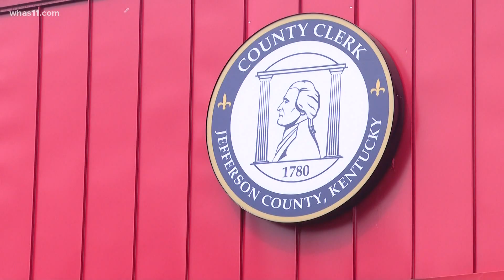New County Clerk's Office opens in west Louisville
The office, located on French Plaza on Amy Avenue, will serve the community and surrounding businesses.